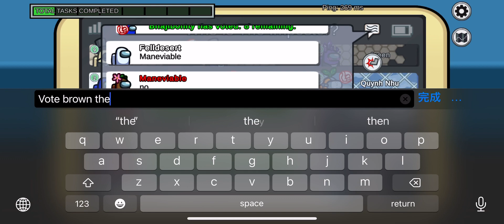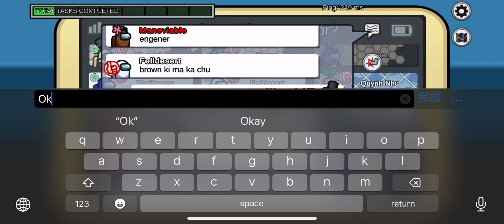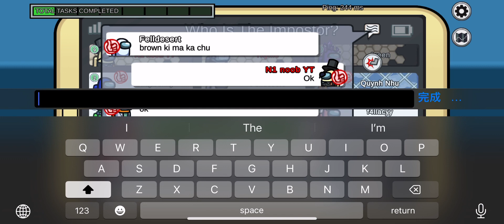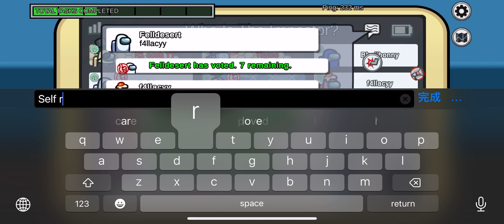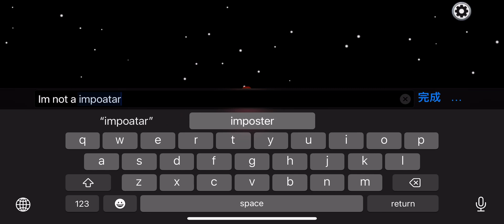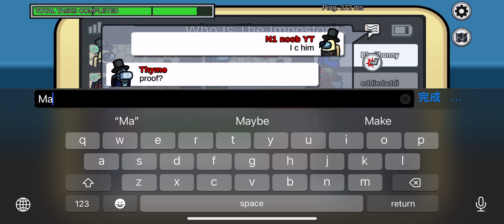How to be a pro impostor in among us